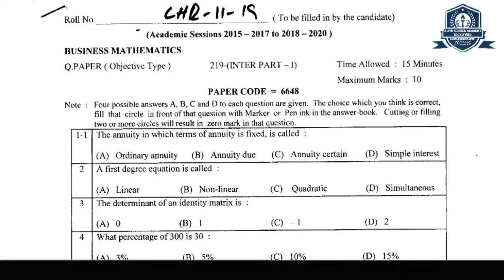11Th Class Business Mathematics||Guess Paper 2024|| ICOM Part 1 Business Math |Alive Science Academy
In this video, "11Th Class Business Mathematics || Guess Paper 2024 || ICOM Part 1 Business Math 11th Class Business Mathematics Paper 2024 – 1st Year Business Mathematics Guess Paper 2024 Business-11th Business math guess paper 2024, Business Math, Business Maths 1st Year Commerce, Math i.Com-Business math guess paper 2024,Business Math,Business Maths 1st Year Commerce,Business Math i.Com| Alive Science Academy". He is also sharing his experience, wisdom and knowledge that will be helpful for all of those who want to know about this topic.
ABOUT Pro.Faisal Mahmood Awan
11Th Class Business Mathematics || Guess Paper 2024 || ICOM Part 1 Business Math
11th Class Business Mathematics Paper 2024 – 1st Year Business Mathematics Guess Paper 2024 Business
11th Business math guess paper 2024, Business Math, Business Maths 1st Year Commerce, Math i.Com
Guess i.com fbise 2024 | paper pattern & important chapters business mathematics i.com1 guess2024
11th Class| Business Mathematics Guess Paper 2024 -I.Com Guess Paper 2024
I.Com Part 1 Business Math Guess and Paper Scheme 2024 |1st year/11th Business Mathematics
11th Class Business Math Guess Paper 2024 - 1st Year Business Math Guess Paper 2024
i.com Part 1 business math Paper Pattern 2024
i.com Part 1 business math Paper scheme 2024
i.com Part 1 business math Pairing Scheme 2024
i.com Part 1 business mathematics Guess Paper 2024
Businesses Mathematics Part 1,
Businesses Mathematics I.com Part 1,
Past Paper Business Mathematics Part 1,
1st Year Business Mathematics Past Paper,
11th Business Mathematics Past Paper,
11th Business Mathematics 2024,